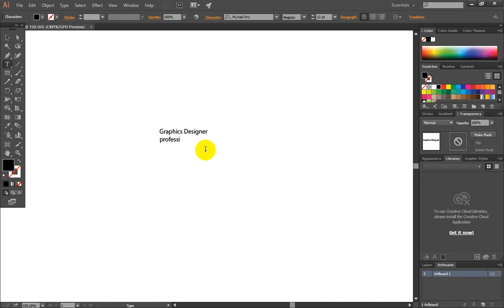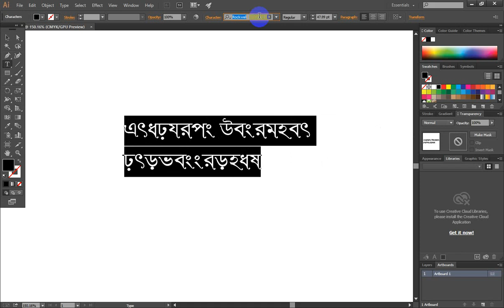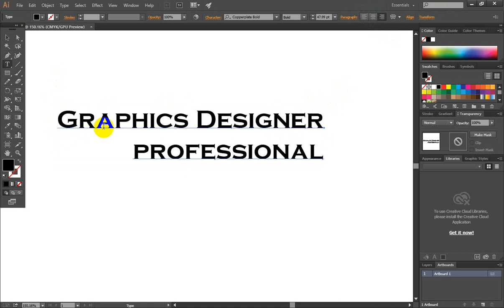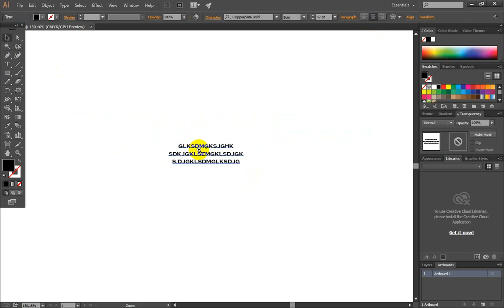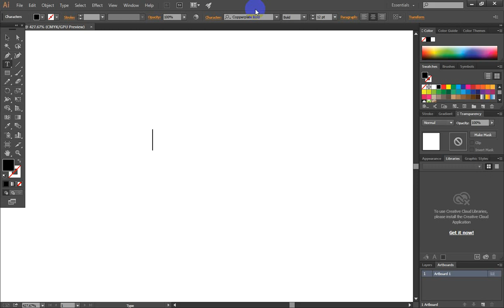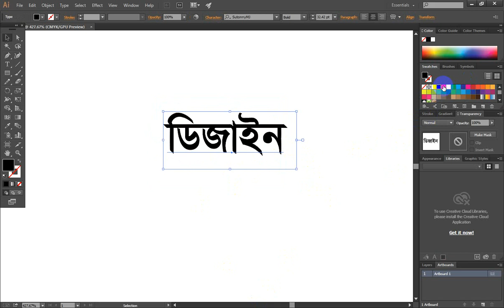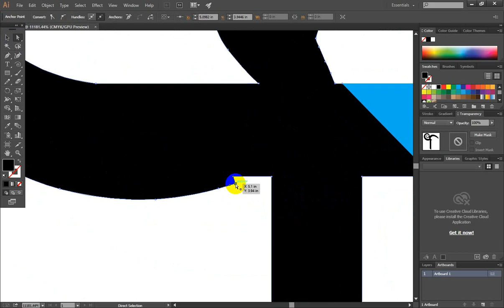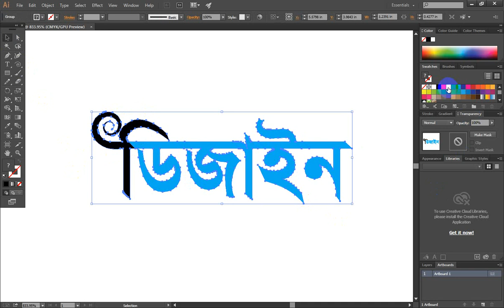Illustrator CC Graphics Design Course Basic to Advanced Part 12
1. Logo Design
2.  Banner Design
3. I Con Logo
4. Poster Design
5. Photo Editing